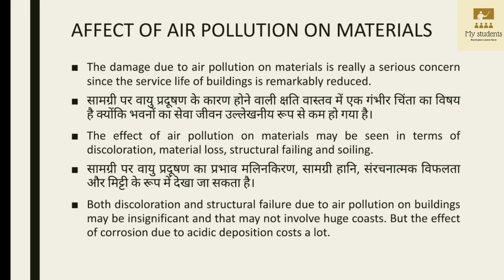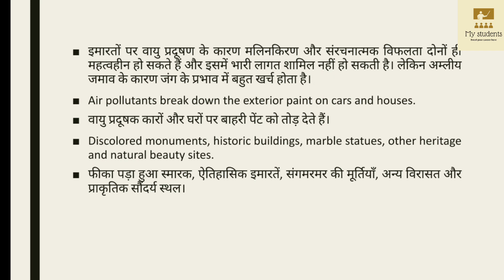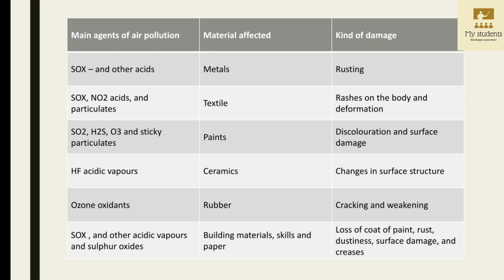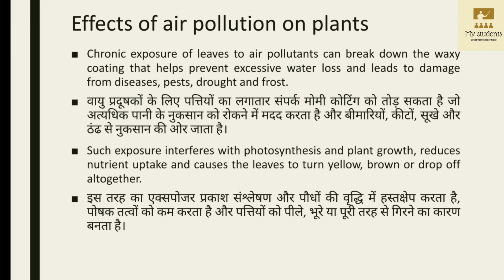Effect of air Pollution on human health, material and vegetation